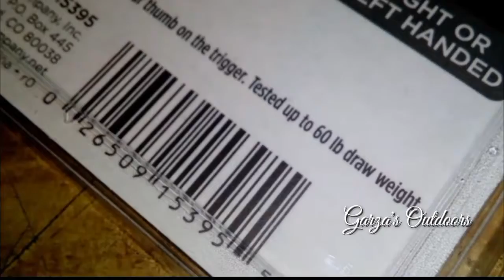Gatillo para arco en venta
Gatillo para arco con capacidad para 60 libras
Pregunta sin compromiso hacemos envíos a toda la república todos los accesorios que observas en nuestros vídeos como este GATILLO PARA ARCO los puedes conseguir en nuestra pagina de facebook o entrando a este enlace.

Así como nuestros mas de 5,OOO Seguidores en facebook nos comparten sus experiencias de caza o pesca , tu también puedes enviarnos tus fotografías o vídeos con gusto las publicaremos síguenos en nuestras redes sociales